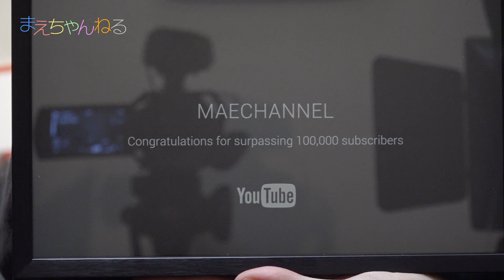YouTubeから多分アレが届いた！！【◯の再生ボタン】Silver Play Button | まえちゃんねる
YouTubeの本社があるアメリカからあるものが届きました！
多分アレに違いないと思うのですが…

【関連動画】
▽【アーカイブ】ありがとう！10万人だよLIVE配信(・∀・) UUUMからの贈り物開封！